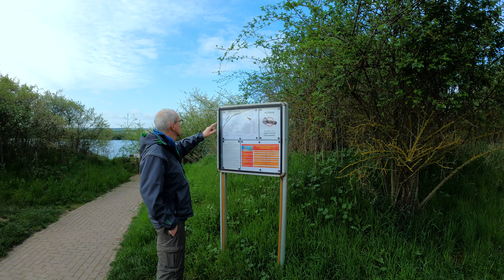Versunkene Stadt Nordhusia // Sundhäuser See - Nordhausen 4k (c)30.04.2024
Ein weiterer Tauchgang im Sundhäuser See in Nordhausen. Der wohl bekannteste Tauchspot ist die versunkene Stadt "Nordhusia". Mit sehr viel Aufwand hat die ansässige Tauchbasis dort Gebäude und andere Objekte versenkt. Wohl bisher einmalig in Deutschland und für Taucher eine nette Abwechslung. Aber auch Fische und viele Krebse können beobachtet werden.